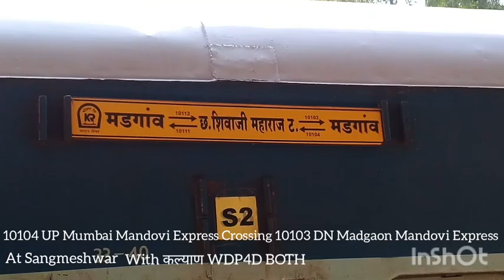"[10104 UP Mandovi Express Crossing 10103 DN Mandovi Express At Sangmeshwar Station with कल्याण 4D]"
Hello Guys!!✌😎 This Is Railfan Angad and Today I Am Talking about My Monsoon Konkan Railway Vlog😉

So Guys, My 10103 DN मांडवी एक्स्प्रेस Vlog journey is Coming Very Soon on My U Tube Channel😄

This Will be the First LHB journey that I have Ever Done!!